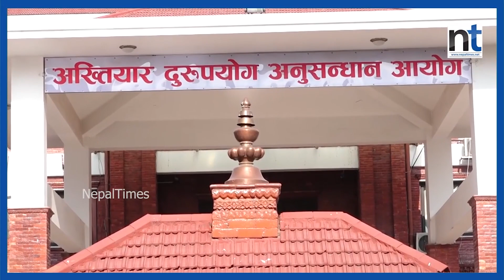पूर्व अधिकृतको आम्दानी डेढ करोड,खर्च साढे ३ करोड || Nepal Times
Produced By: Nepal Times Media Private Limited
News Edited By: Harihar Nepal
Presented By: Rashmita Udash
Video Edited By : Nepal Times